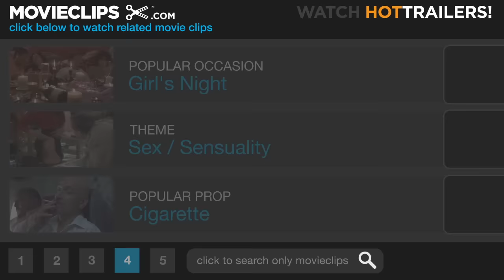But I'm a Cheerleader (1/12) Movie CLIP - Kissing and Dreaming (1999) HD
CLIP DESCRIPTION:
After cheerleading practice, Megan (Natasha Lyonne) makes out with Jared (Brandt Wille) but has other things on her mind.

FILM DESCRIPTION:
In this satire, parents who are worried that their children might not be walking the straight and narrow path discover a rehabilitation camp designed to curb alternative lifestyles. Megan (Natasha Lyonne), a high school student and member of the cheerleading squad, seems like an ordinary enough teenage girl, but her habit of honestly expressing herself and lack of romantic enthusiasm for her boyfriend convince her very repressed parents, Peter (Bud Cort) and Nancy (Mink Stole), that Megan is becoming a lesbian. So Megan is shipped off to True Directions, a camp for gay and gay-leaning teens, where Mary Brown (Cathy Moriarty) attempts to deprogram kids with homosexual tendencies. The first step in the process is to get each teen to admit to their homosexuality, which Megan is loath to do, since she doesn't believe she's a lesbian -- or at least she didn't think so before she met her new friend Graham (Clea DuVall), who seems quite sure that she likes girls. Meanwhile, Mary's son Rock (Eddie Cibrian) may be exempt from the camp's activities, but he turns more than a few heads among True Directions' male inmates. Noted female impersonator RuPaul appears as a camp guide, and Julie Delpy has a cameo as a "lipstick lesbian."

CREDITS:
TM & © Lionsgate (1999)
Cast: Brandt Wille, Natasha Lyonne, Michelle Williams
Director: Jamie Babbit
Producers: Effie Brown, Michael Burns, Marc Butan, Leanna Creel, Andy Kaplan, Donald Kushner, Peter Locke, Alexis Magagni-Seely, Andrea Sperling
Screenwriters: Brian Wayne Peterson, Jamie Babbit